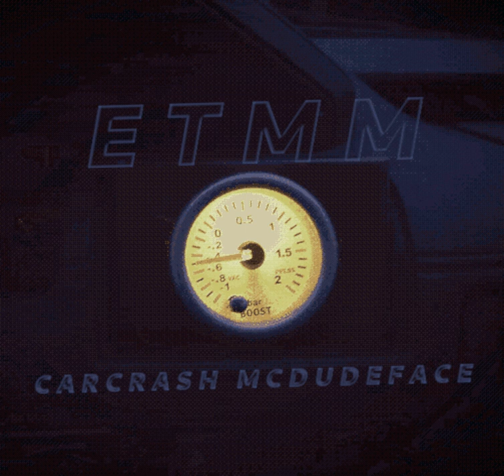ETMM - Carcrash McDudeface (Album Version)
ETMM - Carcrash McDudeface (Album Version) OFFICIAL AUDIO

Written and recorded in 2008, re-released in 2021 by Los Palindromas Records & Publishing